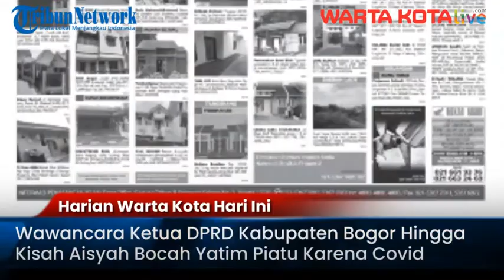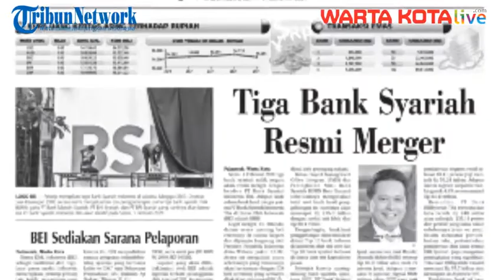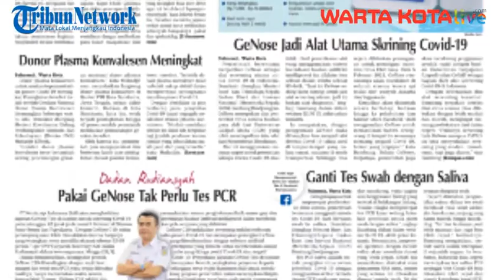Harian Warta Kota Hari Ini, RS Wisma Atlet Hambalang Hingga Aisyah Yatim Piatu karena Covid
Harian Warta Kota edisi Senin 1 Februari 2021 kali ini menampilkan berita-berita menarik seputar Jabodetabek dan sekitarnya.

Di antaranya adalah wawancara eksklusif Warta Kota dengan Ketua DPRD Kabupaten Bogor Rudy Susmanto.

Kasus positif Covid-19 di Indonesia sudah menembus angka lebih dari 1 juta. Jumlah ini memunculkan kekhawatiran bakal ada yang telantar karena tidak mendapat tempat di rumah sakit yang merawat pasien Covid-19.

Pemerintah dalam hal ini Kementerian Kesehatan lantas mengizinkan seluruh rumah sakit di Indonesia termasuk rumah sakit swasta untuk membuka layanan pasien Covid-19 sejauh memenuhi standar terkait sarana dan fasilitas.

Namun, ada usulan menarik yang disampaikan Ketua DPRD Kabupaten Bogor, Rudy Susmanto.

Kepada Pemimpin Redaksi Warta Kota Domu Ambarita, Rudy mengungkapkan pihaknya berencana membuat Wisma Atlet Hambalang sebagai pusat penanggulangan Covid-19. Bagaimana detailnya? Simak di Harian Warta Kota hari ini.

Selain itu, Harian Warta Kota juga menampilkan ficer tentang bocah malang, Aisyah Alissa (10) yang tinggal di wilayah Tangerang Selatan.

Aisyah kini menjadi yatim piatu setelah ibundanya meninggal dunia karena Covid-19 pada pertengah Januari lalu. Ayahandanya sudah lebih dulu wafat saat Aisyah masih berusia 2 tahun. Kini Aisyah hidup sebatang kara.

Bagaimana kisah selengkapnya? Simak di Harian Warta Kota.

Berita lainnya, Wakil Wali Kota Depok Pradi Supriatna terkonfirmasi positif Covid-19 pada Sabtu (30/1/2021) sore.

Sebelumnya, Pradi sempat mendapatkan suntikan vaksin Sinovac dosis pertama bersama sembilan pejabat publik lainnya di Rumah Sakit Universitas Indonesia (RSUI)  Kampus UI Depok, Jawa Barat, 14 Januari lalu.

Lalu bagaimana kondisi terkini Pradi dan apa pendapat dokter mengenai kondisi Pradi yang terpapar Covid-19 setelah disuntik vaksin pada gelombang pertama?

Panglima TNI Marsekal Madya TNI Hadi Tjahjanto bersama Kapolri Jendral Listyo Sigit Prabowo mendatangi Pasar Tanah Abang, Jakarta Pusat, Minggu (31/1).

Mereka memantau kepatuhan masyarakat dalam bermasker.

Tak sampai di situ, Panglima TNI bersama Kapolri juga terlihat membagikan masker kepada para pedagang maupun  pengunjung pasar.

Bagaimana reaksi pedagang saat itu? Apalagi yang dilakukan kedua pimpinan TNI-Polri tersebut di Pasar Tanah Abang?

Baca beritanya di Harian Warta Kota edisi Senin 1 Februari 2021. Baca juga berita-berita menarik lainnya.